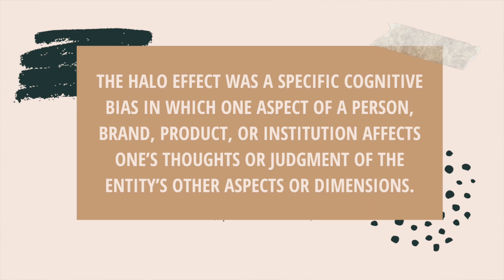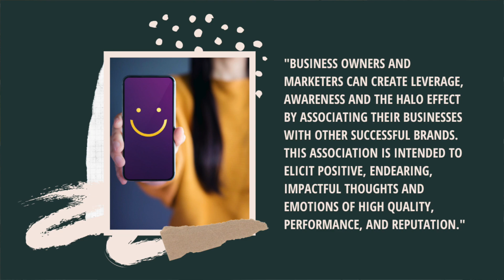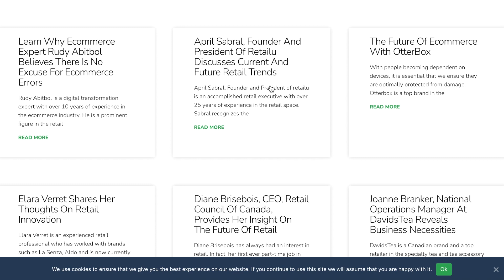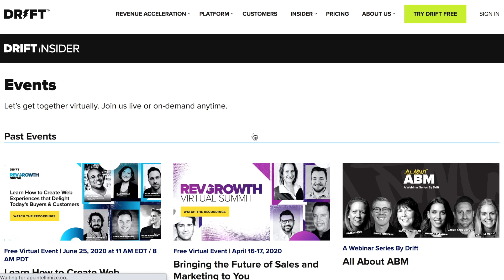Build Brand Credibility with the "Halo Effect" | Erin Blaskie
- Today, I'm going to teach you about one of my favourite brand elevation strategies that I've used in many, many different companies across a bunch of different industries: **the halo effect**.

If you're looking to bring more credibility to your brand, gain access to top tier potential clients or customers, and benefit from a strong network effect, even if you have a small team or a small budget, keep watching.